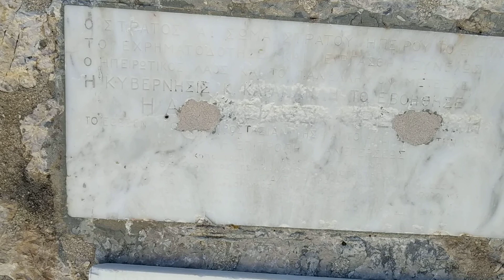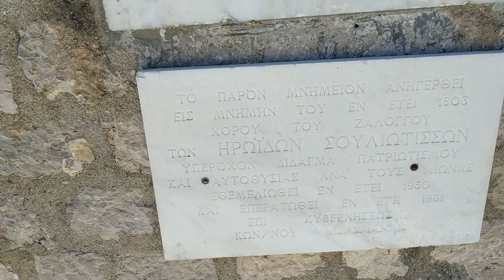Zalongo Monuments Greece